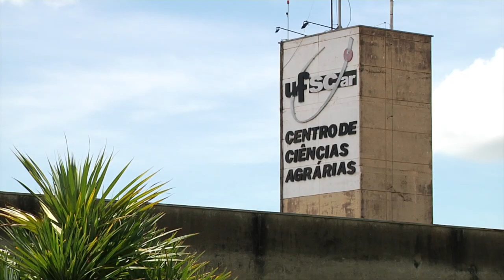TV USP Informa n.° 73 - projeto de recuperação de áreas degradadas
Liderado por pesquisador da Esalq, contando com pesquisadores de diversas outras universidades e institutos de pesquisa e com financiamento da Fapesp, projeto estuda alternativas para a recuperação de áreas degradadas em fazendas de produção agrícola e pecuária. Confira!